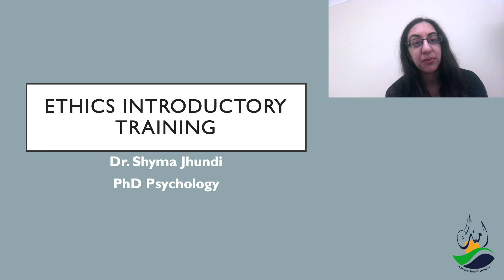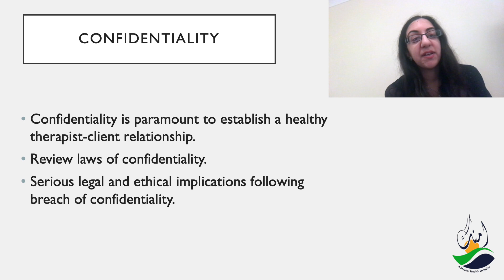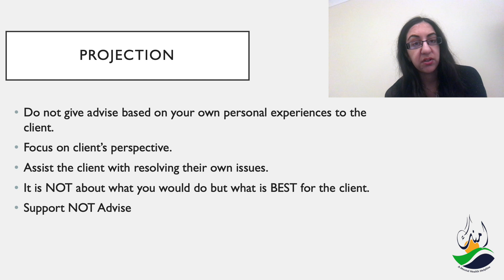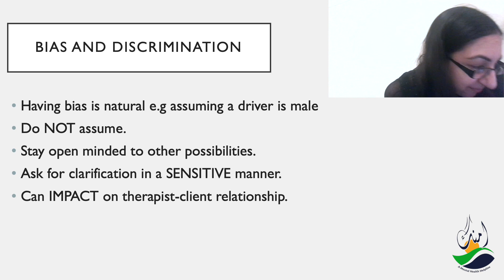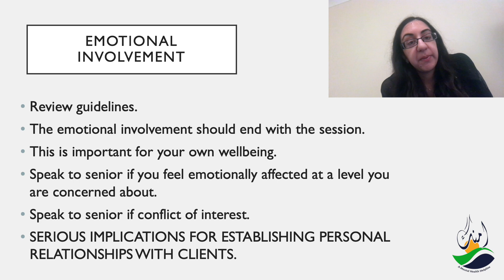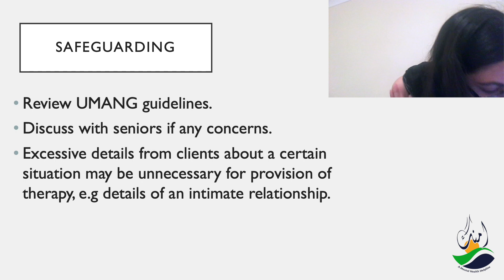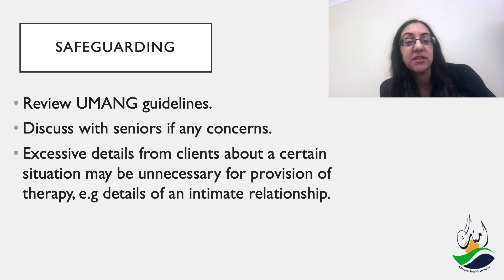Introduction to Ethics by Dr. Shyma Jhundi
In this video Dr. Jhundi covers some of the core principles of Ethics in counselling. We highly encourage you to go over these and incorporate these in your practice.